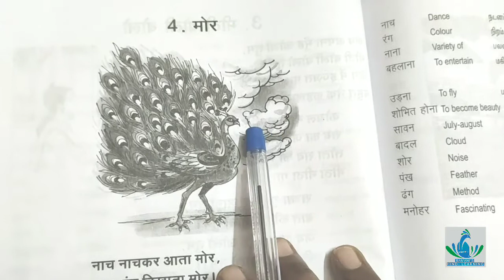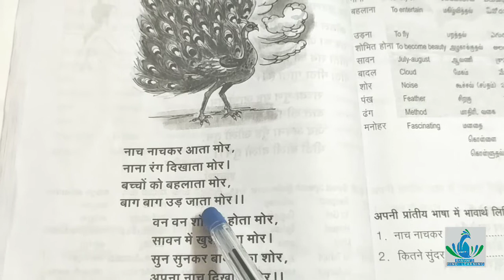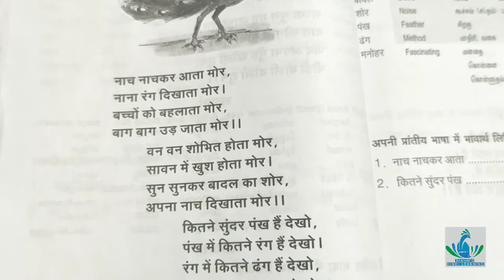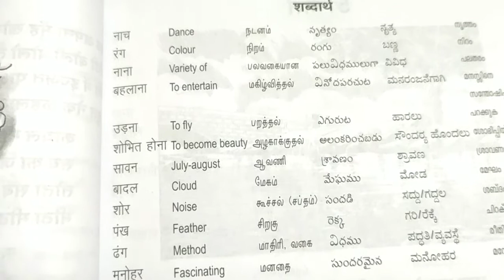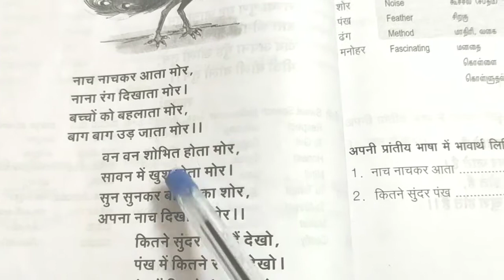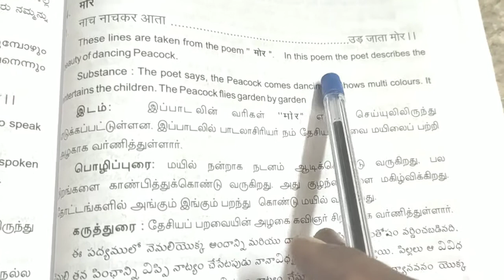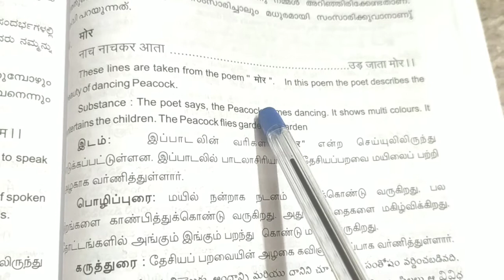PRATHMIC/Part 2/ Poem 4/मोर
4th poem of prathmic book is explained in this video. Given clear explanation of poem in Tamil meaning.
To watch other hindi prathmic lessons click the below link